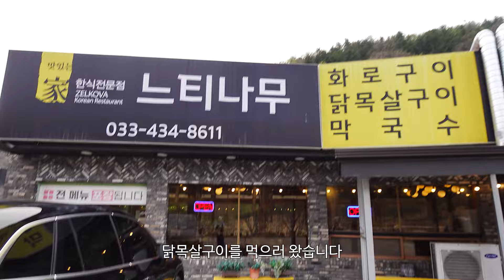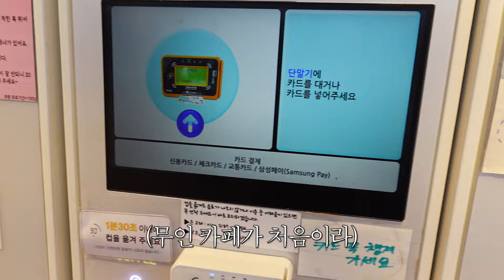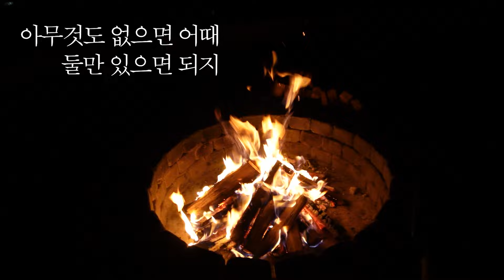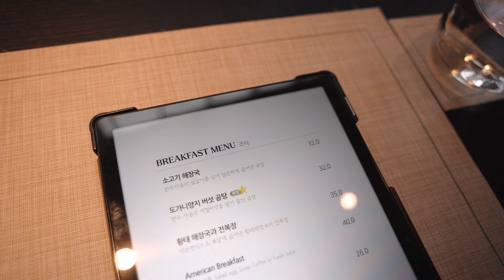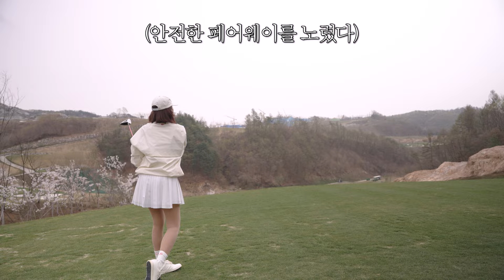4월 강원도 홍천 여행 (벚꽃, 풀빌라 그리고 카스카디아CC)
안녕하세요 쓰담이여러분!
담비입니다 :)

4월, 벚꽃 보러 홍천에 다녀왔어요!

풀빌라캉스 + 카스카디아 CC

늘어난 비거리에 만족했던
4월 여행 브이로그!